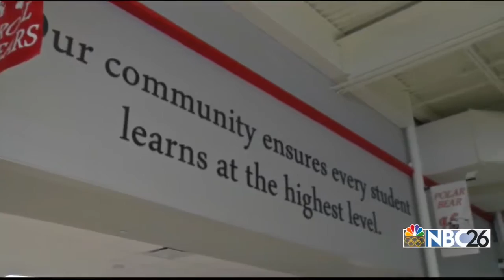Hortonville Schools Start Mental Health Program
Highlights topics that affect Northeast Wisconsin and the state. Anchored by Cassandra Duvall.